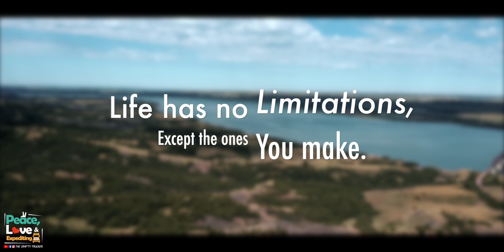IS FREIGHT ON THE RISE AGAIN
Whew this was a busy week with 3 loads so far ✌️❤️🚛